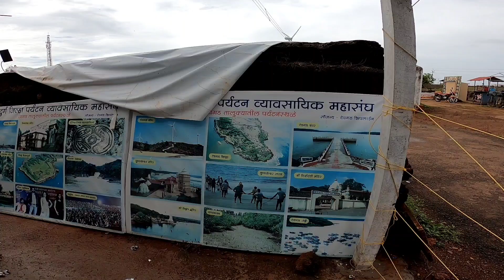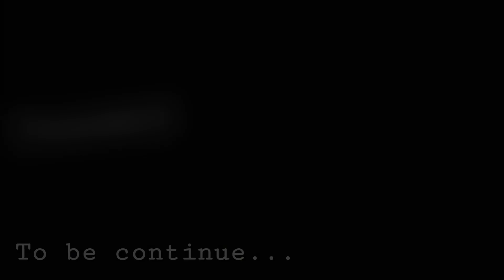Devgad Kunkeshwar Mandir | Coastal road trip | Marathi Vlogs